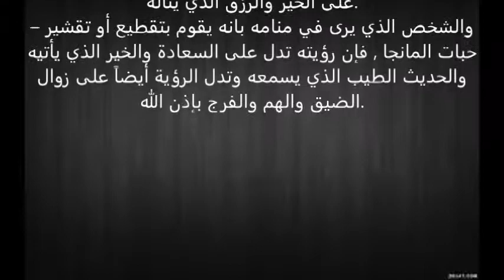تفسير معنى حلم اكل المانجا بالحلم